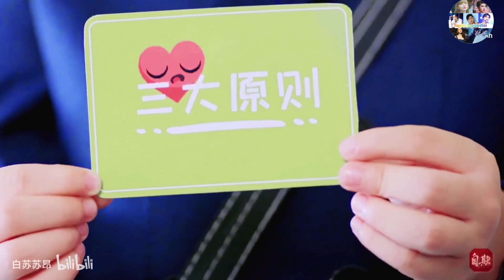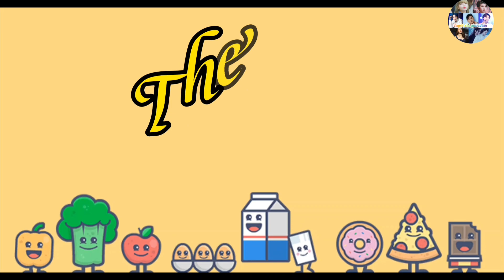"Tiểu bánh bao" ở Nỗi Vương Vấn Của Hạ Tiên Sinh: Tiểu tổng tài nghịch ngợm và siêu đáng yêu